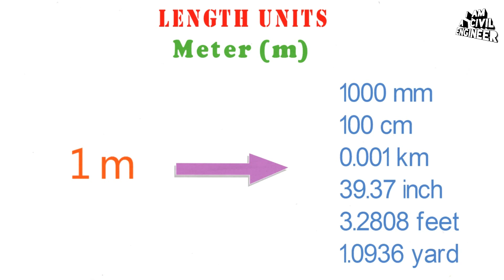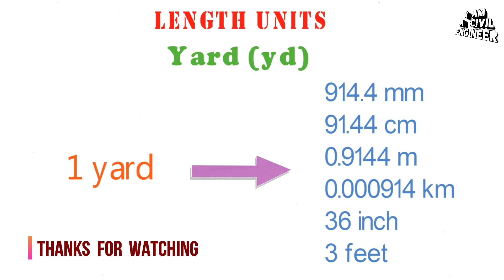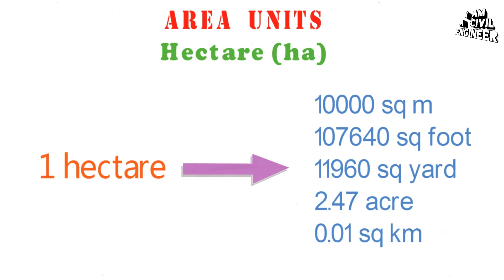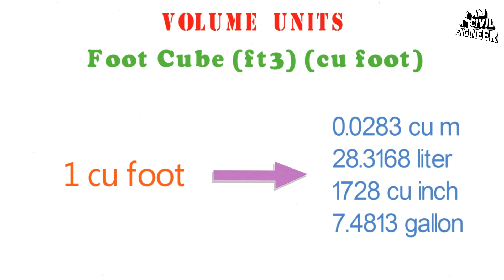Conversion of Units | Unit Conversion of Length Units, Area Units, Volume Units | Conversion Factor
Licensed to YouTube by:
SME (on behalf of MER Recordings); UBEM, Sony ATV Publishing, ASCAP, Warner Chappell, and 19 music rights societies

Now,
In this Video, we talk
All about Units like,
[Length, Area & Volume] Conversion

Table of content:
0:38 - Millimeter  (mm) Conversion
1:01 - Centimeter (cm) Conversion
1:22 - Meter (m) Conversion
1:43 - Kilometer (km) Conversion
2:04 - Inch (in) Conversion
2:26 - Feet (ft) Conversion
2:46 - Yard (yd) Conversion
3:14 - Hectare (ha) Conversion
3:36 - Acre (ac) Conversion
3:56 - Meter Square (m2) (sq m) Conversion
4:19 - Foot square (ft2) (sq foot) Conversion
4:43 - Yard Square (yd2) (sq yard) Conversion
5:12 - Meter Cube (m3) (cu m) Conversion
5:33 - Foot Cube (ft3) (cu foot) Conversion
5:54 - Liter (ltr) Conversion
6:14 - Gallon (ga) Conversion

Civil Engineer's Solution